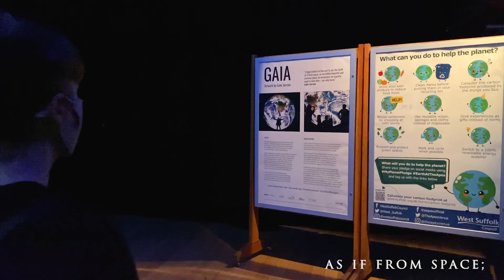Welcome to GAIA hosted at The APEX - See the earth as only astronauts have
GAIA exhibition hosted at The Apex, Bury St Edmunds

Saturday 3 - Sunday 18 October 2020